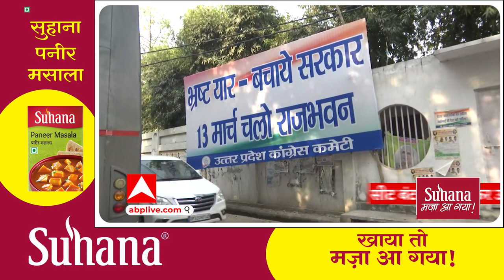UP NEWS: सीट बंटवारे को लेकर उहापोह की स्थिति,इमरान के आने से कांग्रेस को फायदा | ABP GANGA